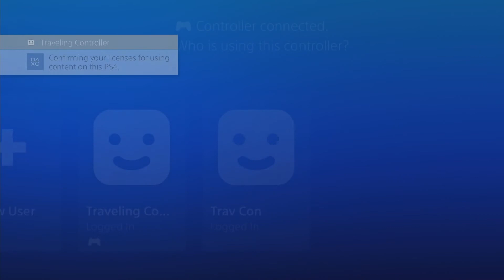BBCF Casuals - ScienceCat (Kokonoe) vs Fems (Litchi/Es)